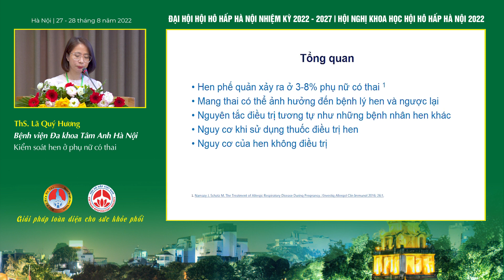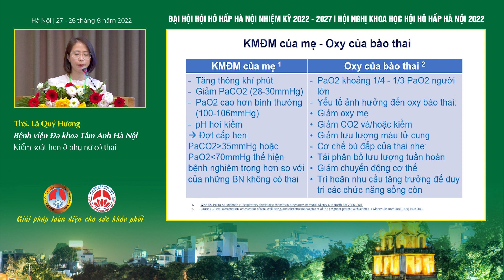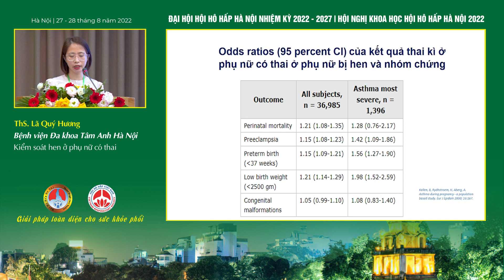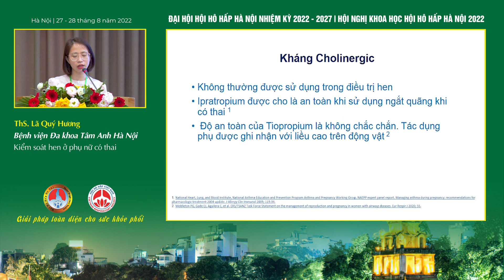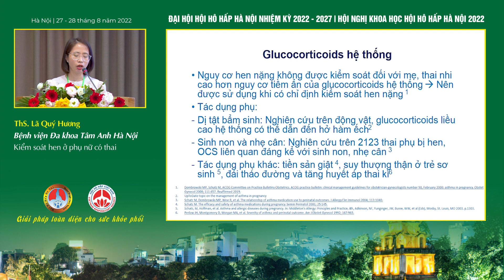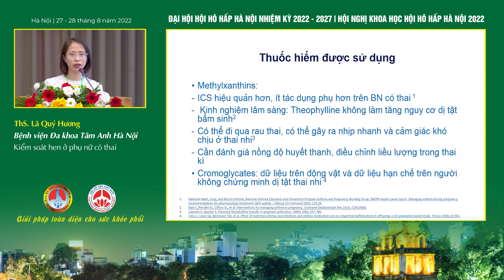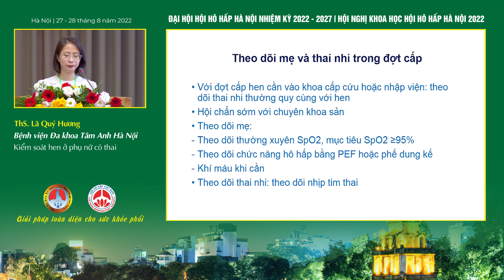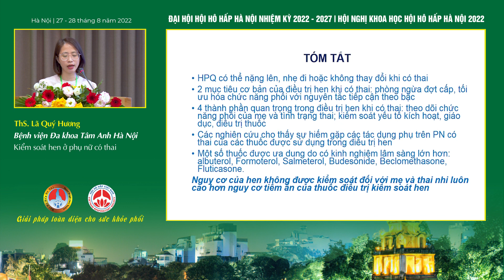S06.3-Kiểm soát hen ở phụ nữ có thai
Hội nghị khoa học Hội Hô hấp Hà Nội
Thời gian: Ngày 27 - 28 tháng 8 năm 2022
Chủ đề: Kiểm soát hen ở phụ nữ có thai
Báo cáo viên: ThS. Lã Quý Hương - Bệnh viện Đa khoa Tâm Anh Hà Nội
Địa điểm: Hội trường 308 - Tầng 3